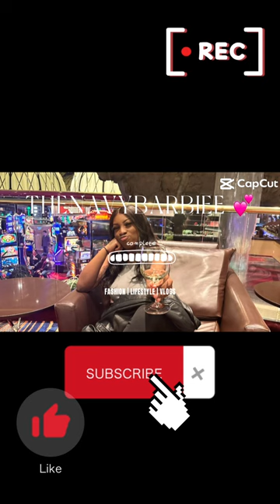NAVY BOOTCAMP SWIM TEST (2022) 😳😨 (EVERYTHING YOU NEED TO KNOW)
I hope you guys enjoy the video! Show me some love clicking that like button and leaving a comment if you have any questions on any other topic you wanna hear about!